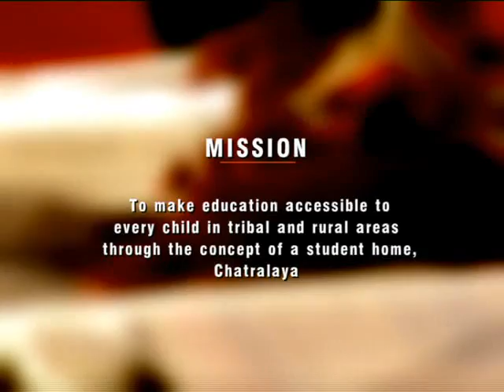Transforming Society Through Seva - A day at the Chatralaya - Tamil version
A movie about AIM for Seva - a non-profit organization based in India